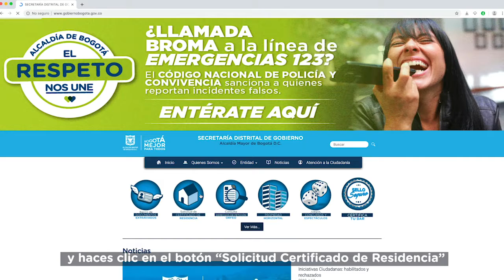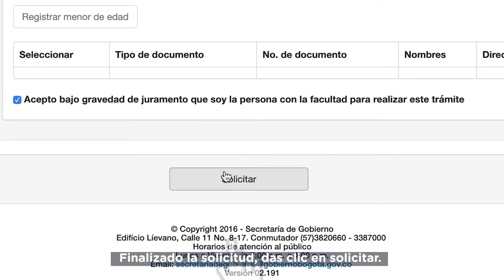Sin filas, sin desplazamientos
¿Necesitas solicitar tu certificado de residencia? Ahora puedes hacerlo SinFilasSinDesplazamientos.